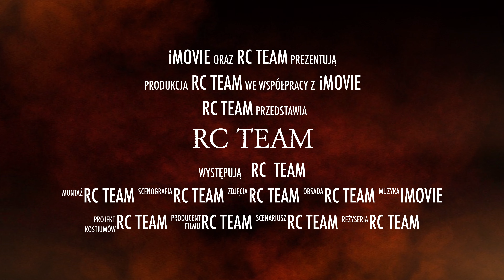Off road 6x6/4x4 RC Team